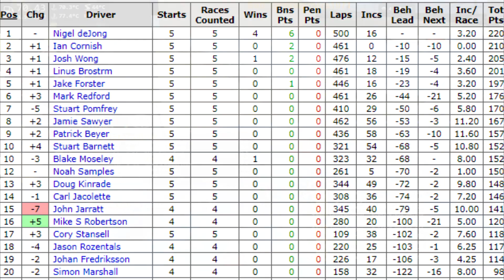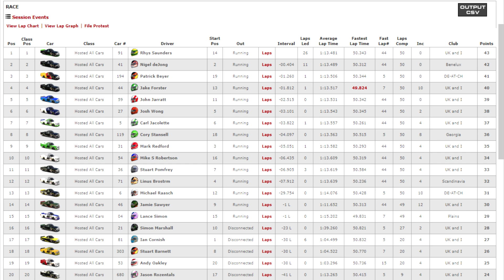MTR W07 S2 2019 Talladega Super Speedway iRacing Oculus Rift VR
I show replays of the wrecks and I try to talk while racing to give you an idea what I am thinking during the race.
Thanks

I am an Admin for this league, any comments I make during this video are spur of the moment reactions and may not be my final opinion after I have
reviewed the replays and other data.

12 Rounds
2 Drop week per season and No free repairs.

All you need is an Iracing membership the Truck the track of the week and to be able to run safely. No safety rating or irating rules.  We run
fixed setups so its driver vs driver!

Thanks